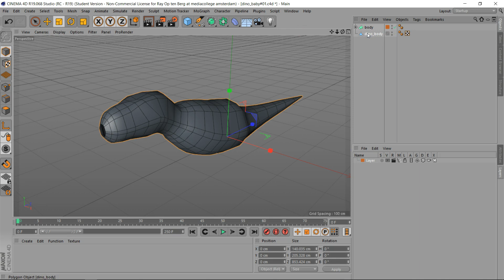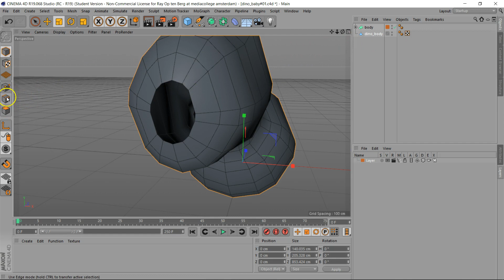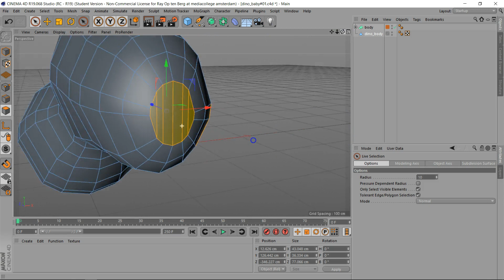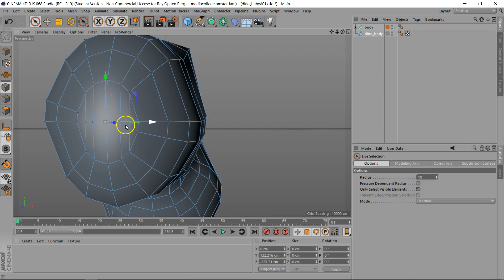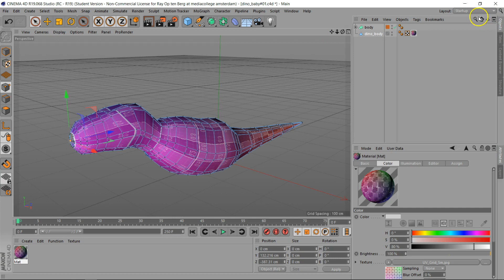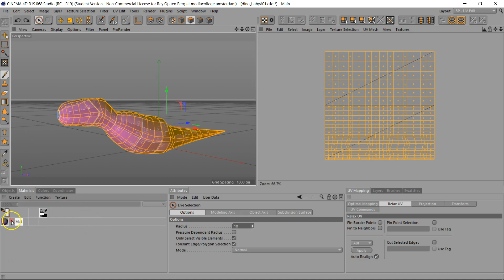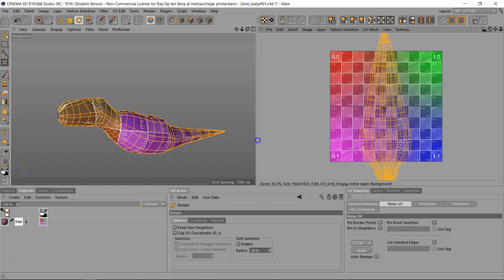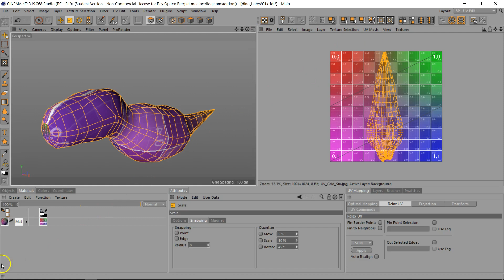ACE YOUR T REX#02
Low poly modeling using NURBS (not boxmodel) and UV texturing.